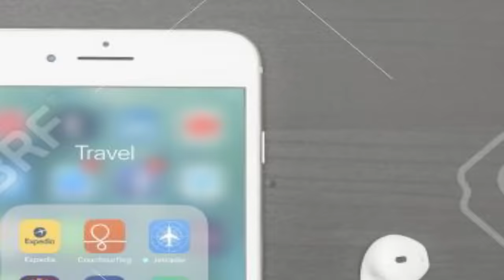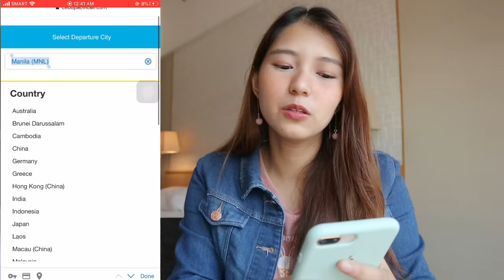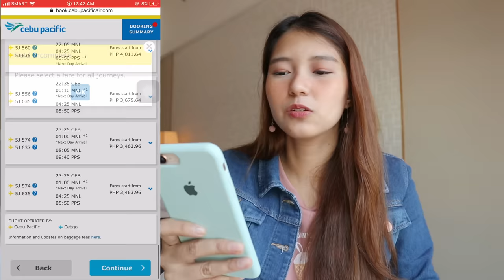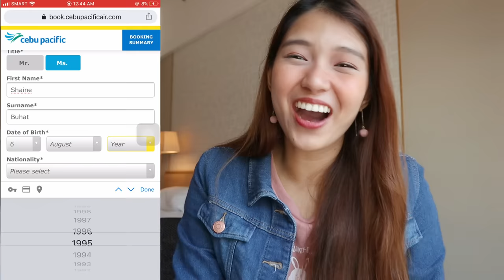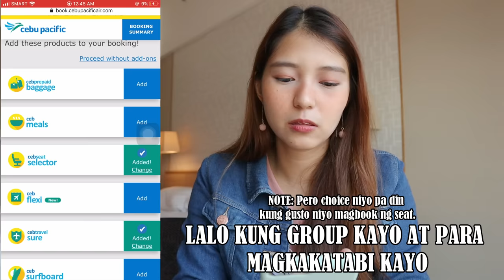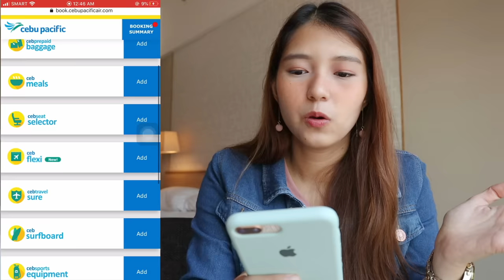AIRLINE PROMO FARE TIPS + STEP BY STEP PROCESS IN BOOKING AIRLINE TICKETS ONLINE (TAGALOG)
Hello, Mga Kalipad! Lagi ka bang nahuhuli sa mga Airline Promo Fares? Maabutan mo nga tapos wala ka naman budget? Here’s my tip about airline promo fares PLUS tutorial on HOW TO BOOK AN AIRLINE TICKET ONLINE.
Alam kong kailangan mo to! Kaya watch til the end, Mga Kalipad! 😊

~ FA Shaine Buhat is a Flight Attendant from the Largest Low-Cost Airline in the Philippines. Join her as she shares experiences from her layovers, thoughts, advices, beliefs, and “KaWALEYan” through this platform.

Vlogger:
FA Shaine Buhat

Editor:
Darlene Amar